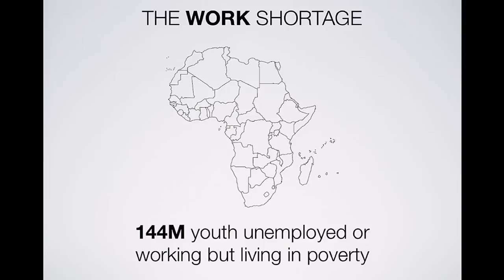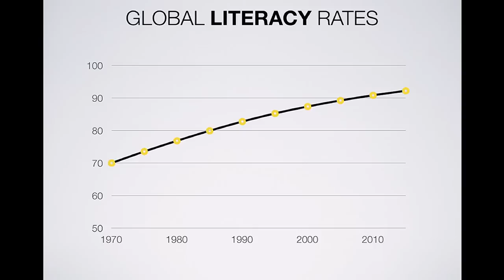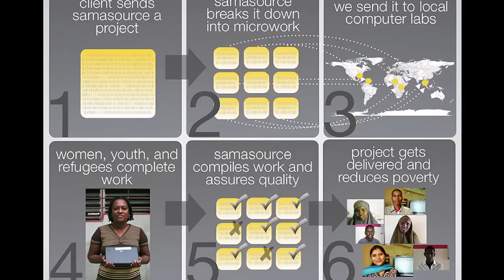Leila Janah: End Poverty: Give Work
When Leila Janah first visited Africa, she was amazed at the number of people asking her to give them money. So, she did something even better—she gave them work. Now employing 1600 workers (and counting!), Leila's Samasource presents a whole new, and entirely feasible, approach to alleviating poverty worldwide.

Chicago Ideas Week is an annual seven-day celebration of ideas, innovation and community, aiming to become the platform for ideas, created for innovators, thinkers, doers. CIW's goal is to stimulate new initiatives and ventures, create new connections and collaborations, and establish a community of people who have the desire to achieve great things.